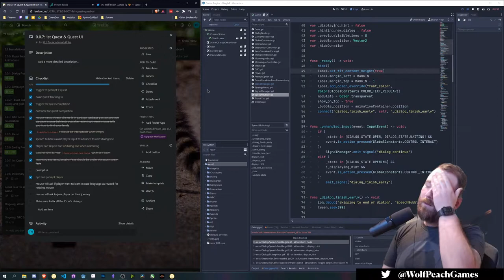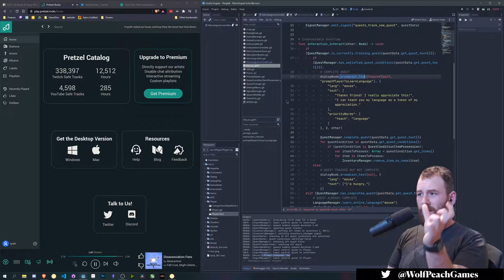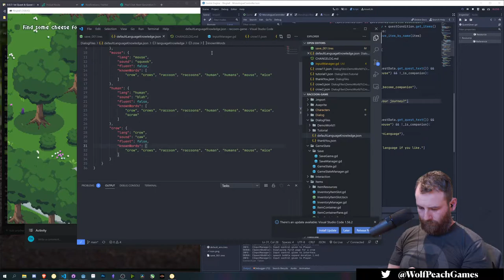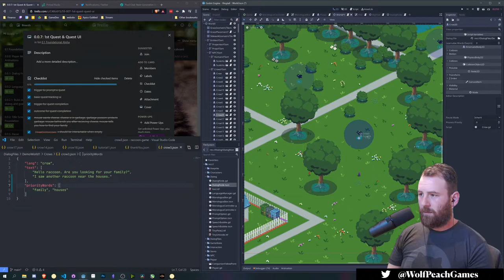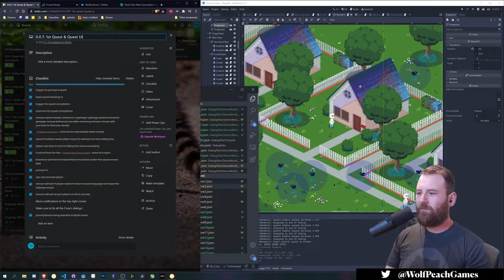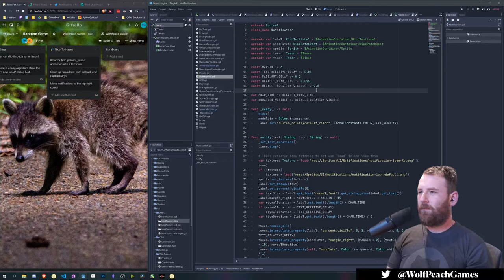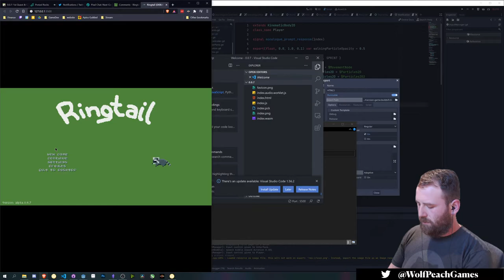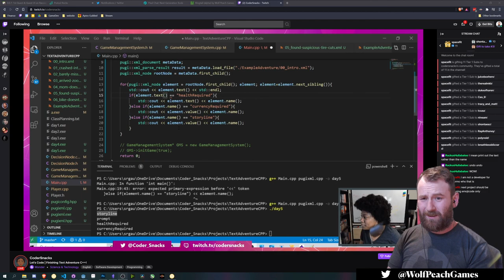Interaction UI [Godot Engine] - Ringtail development stream VOD (May 22, 2021)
In this stream I worked on the dialog interaction UI so the player can respond to NPCs and fixed a few bugs here and there.

I am building an RPG in Godot Engine! Ringtail stars a raccoon kit who is trying to find their way home. You will need to learn to communicate with the other city-dwelling creatures to solve puzzles.

If you love where Ringtail is going and would like to support it's development, consider becoming a Patron 🙏🏻 Or leave a one-time donation on Itch.io